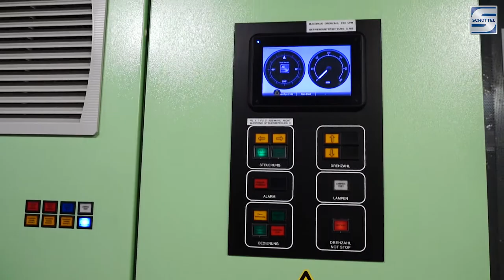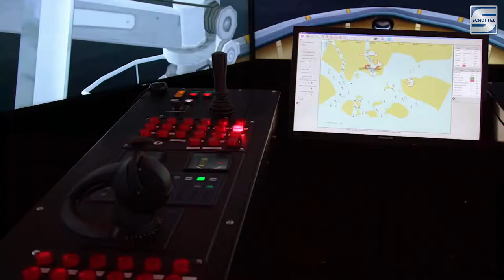Schottel Far East Company Profile Video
Company Profile Video:

Just completed a company profile video for Schottel Far East awesome German Propulsion Company.

Are you thinking of doing the same for your company?

🎵 Music used in this film:
- Brainstorm by Rex Banner from Artlist